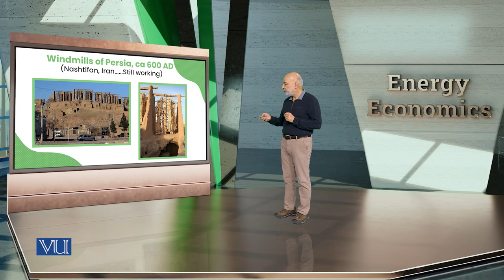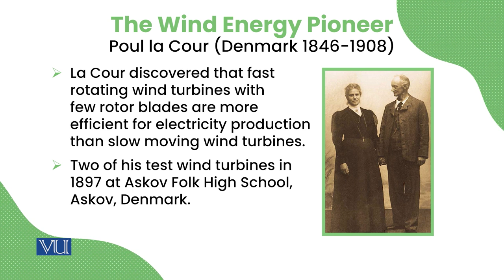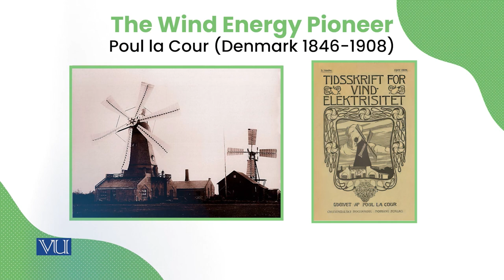Wind Power | Energy Economics | ECO622_Topic061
Topic061: Wind Power,
By Dr. Ismat Ullah Shah